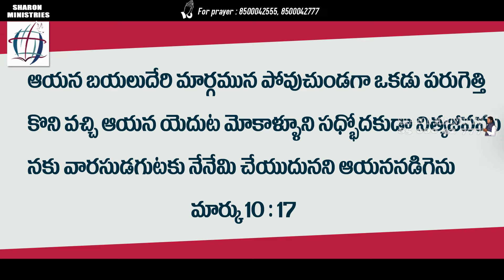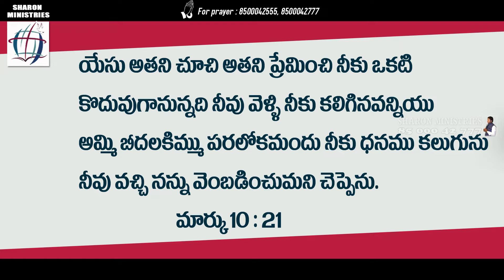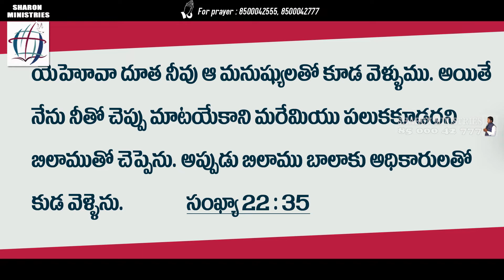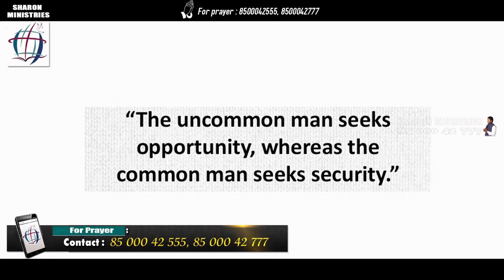ఎంతకాలం అవమానించబడతావ్ || Rev.B.Anil Kumar || Sharon Ministries